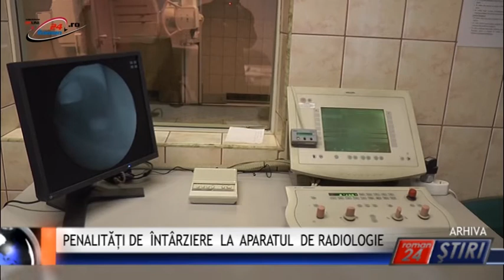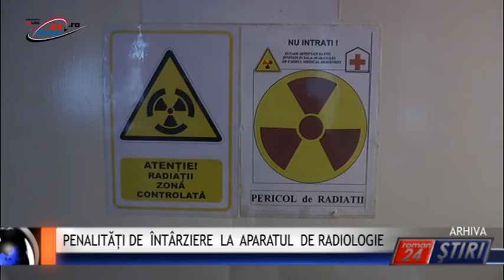PENALITĂȚI DE ÎNTÂRZIERE LA APARATUL DE RADIOLOGIE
Roman24 peste tot! Cum consilierii județeni n-au considerat a fi o oportunitate, alocarea de fonduri, pentru achitarea celei de a doua tranșe a aparatului de radiologie de la Spitalul Roman, conform contractului încheiat cu firma furnizoare, în luna august încep să curgă penalități de întârziere .